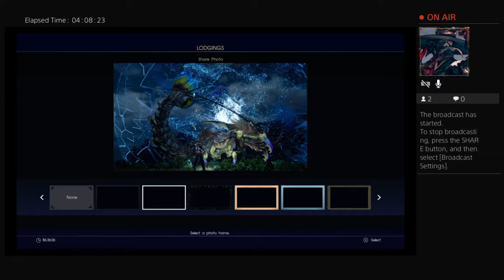The FFXV Streams-Wiz Quests=Bird on the Brink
Merlin Dragonstar's the name and I like to game.
1.  Bird on the Brink
2.  A Feathery Feast
3.  Chase That Chocobo
4.  Savior of the Species
5.  Dude, Where's My Car
6.  Red in Tooth and Claw
7.  Exorcism of the Nebulawood
8.  Thunder in Them Thar Woods
9.   Rookie Hunter Tragedy-Hammerhead
10. A Cry For Help
11. Sting In the Tail
12. Beast Over Brawn
13. Automotive Agitation
14. In the Drylands, It Rains Spines
15. Conceal, Don't Feel
16. Scraps of Mystery III
17. Scraps of Mystery II
18. Koycatrich Trench
19. The Perfect Cup
20.  A Treasure Beyond Measure-Castlemark Tower